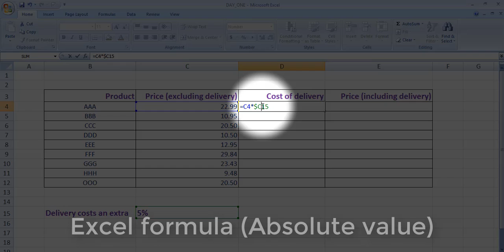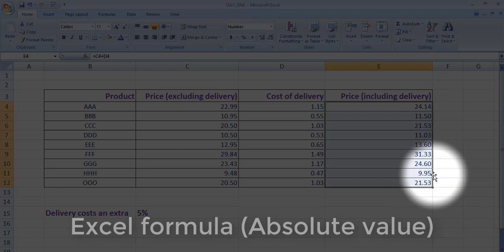How to find delivery cost by EXCEL FORMULA Absolute value || Digital_TALK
How to find delivery cost by EXCEL FORMULA Absolute value